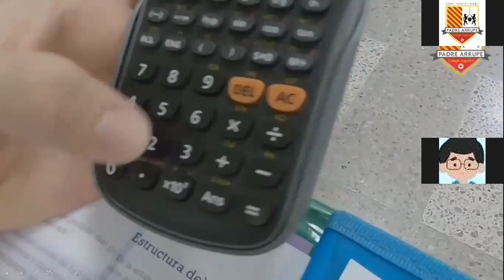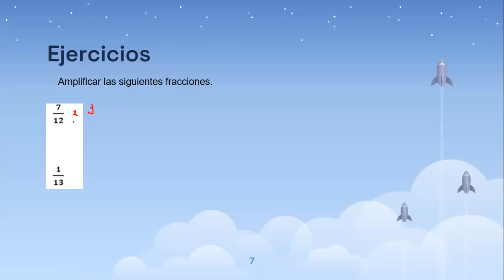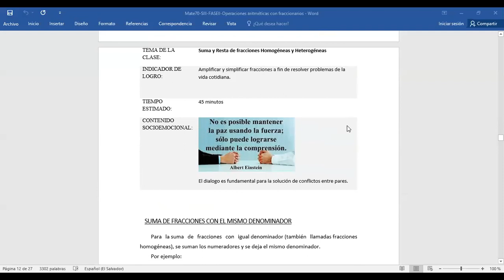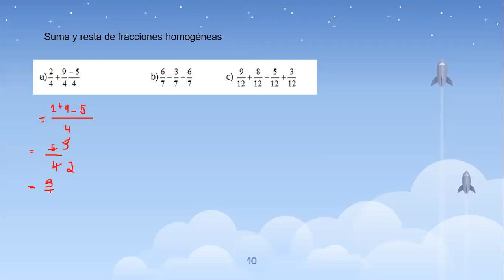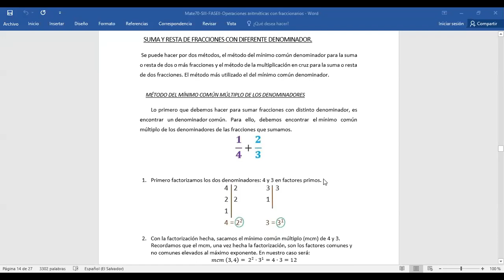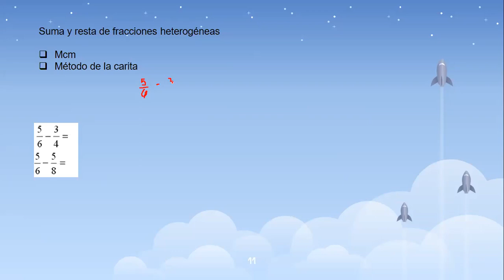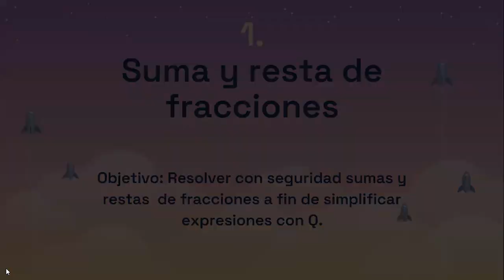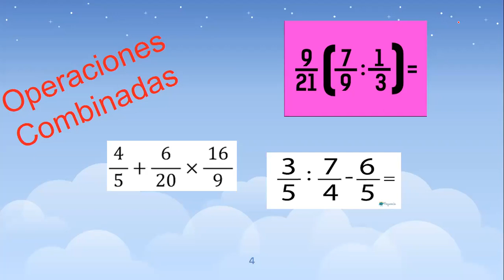Matemática FaseII SemIII Suma y resta de fracciones